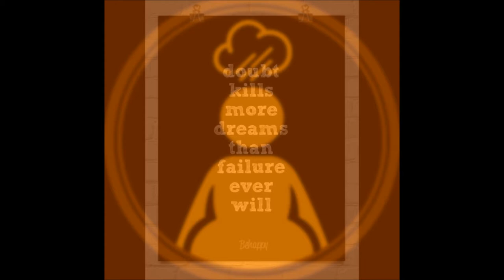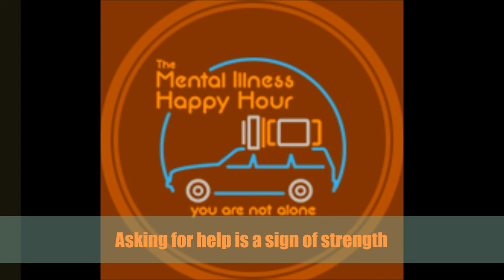Episode 136: Listener Juan Medina Part 1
The 26 year-old shares about emigrating to the U.S. (Las Vegas) from Mexico (Puruandiro in Michoacan) at 8, his fear of his  hard-drinking and volatile migrant-worker father, "passing" for white, his body dysmorphia and the struggle today to feel his feelings rather than shutting down.